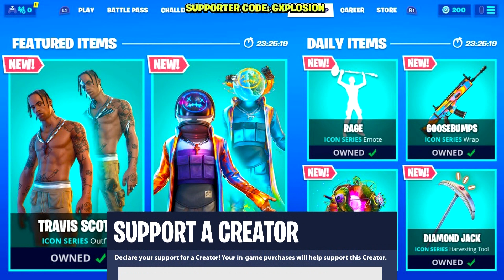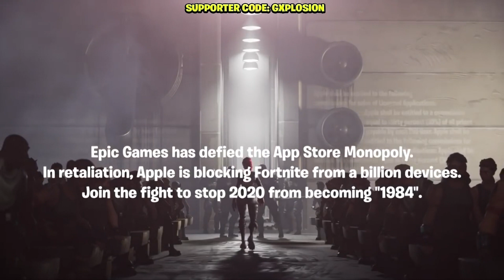FORTNITE MOBILE IS BACK! (How to Play Fortnite on Mobile in Chapter 2 Season 6)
USE CODE: GXPLOSION

All Of The Above Mentioned Topics Are Talked Upon In This Video.

Video uploaded & owned by GameXplosion (PG, Family Friendly + No Swearing!)